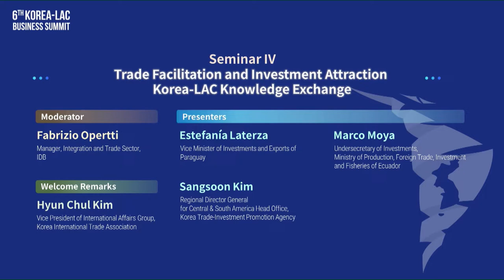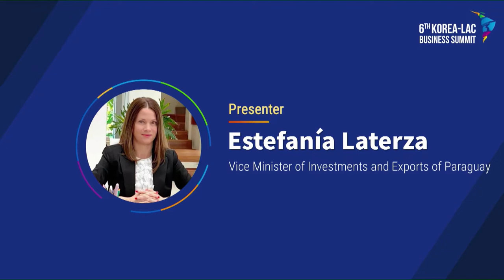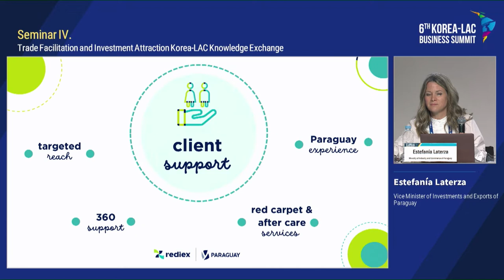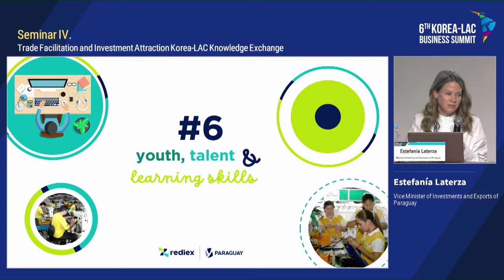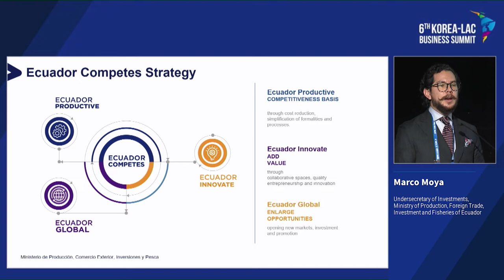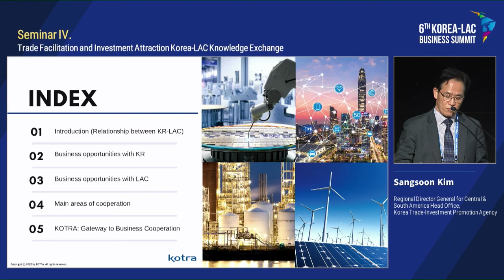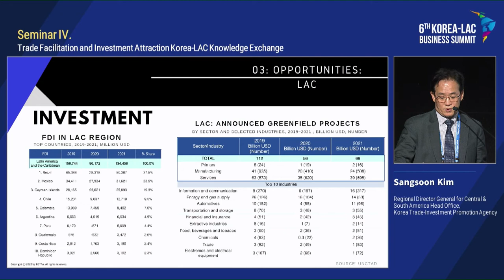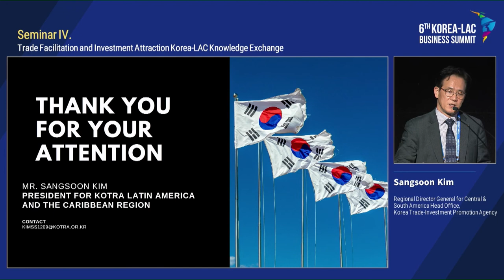Intercambio de conocimiento sobre facilitación del comercio y atracción de inversiones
La 6ª Cumbre Empresarial Corea-LAC se celebró en Seúl el 29 y 30 de septiembre de 2022. Líderes del SectorPrivado y funcionarios gubernamentales se reunieron para ofrecer un mejor entendimiento de las oportunidades de inversión y comercio y ampliar los lazos económicos y de cooperación entre ambas economías.

Entre los temas discutidos se encuentran la inversión en Infraestructura de calidad, la colaboración en innovación y Emprendimiento y la Financiación para mercados emergentes.